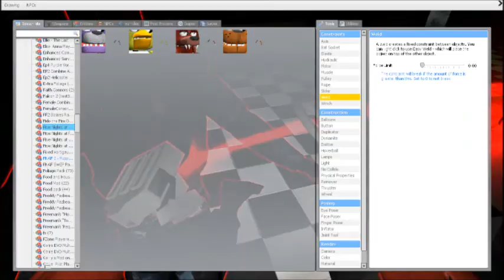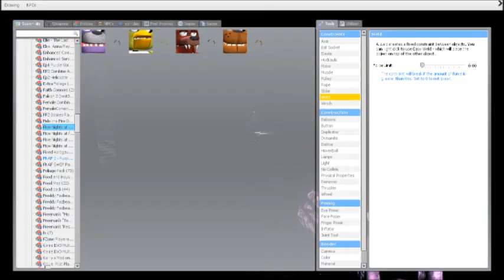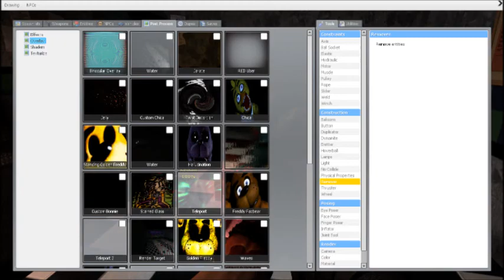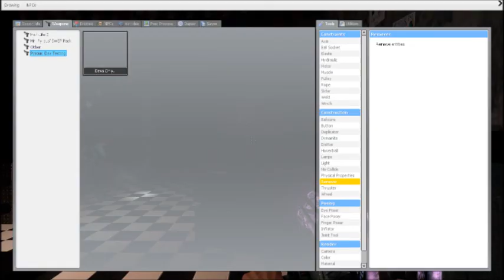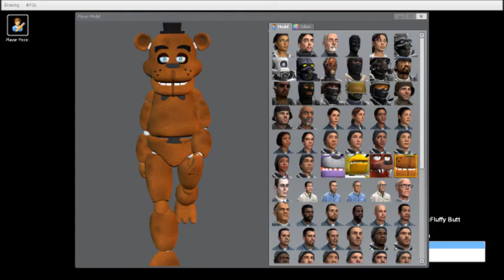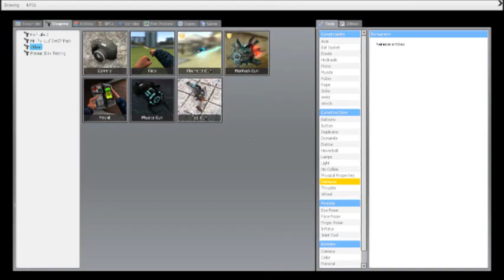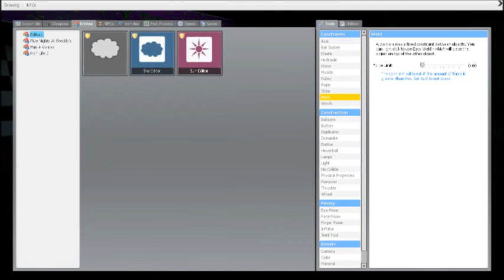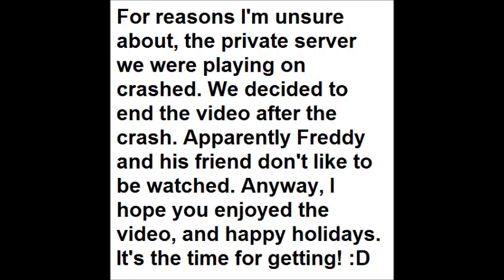Five Scary Acts at Freddy's - GMod Weirdness with Keffy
WARNING: JUMPSCARES AND STUFF. YOU'VE BEEN WARNED.

Welcome to the funniest video I've probably ever made, with me and my buddy Kefkah [or Keffy, if you wanna call him that], visiting Freddy Fazbear's Pizza and the good ol' murderous animatronics, with some uninvited and unwanted visits from zombie babies who have hit puberty way too early. And we also examine the ridiculous prices of the place.